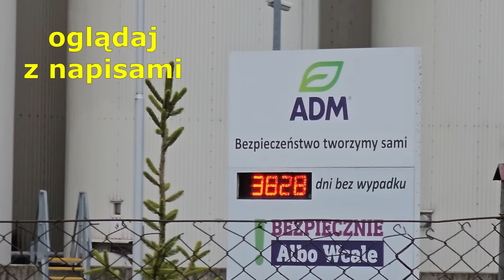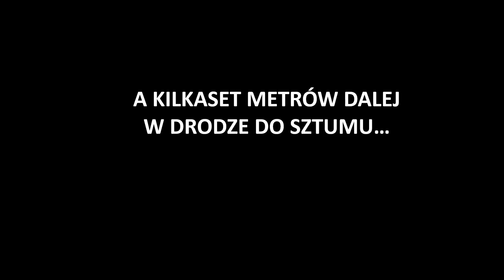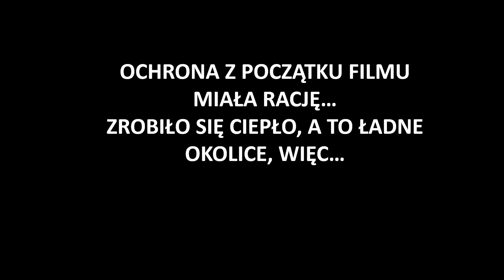Tajny agent "pitbull" z ochrony giganta z USA straszy Policją i oczekuje usunięcia filmu. #130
Odwiedzam obiekt giganta żywnościowego z USA, którego jeden z obiektów znajduje się koło Sztumu(Górki).  Ochronie nie podoba się filmowanie "bliskiego" mi zakładu, zaczynają opowiadać dziwne rzeczy, klasycznie już w takiej sytuacji sami łamią prawo, a do tego oczekują wykasowania nagrania. Ale ja ani myślę to zrobić.

Muzyka: That's What It Takes (Instrumental) - NEFFEX
Muzyka: Free Me (Instrumental) - NEFFEX